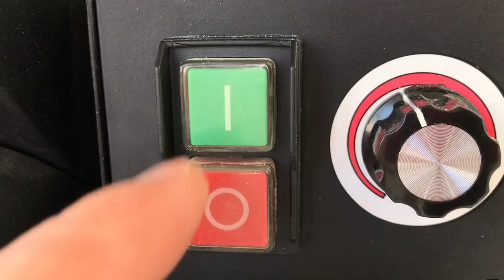How to make Portable Double Decker Roundhouse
In today's video I want to show you How to make Portable Double Decker Roundhouse